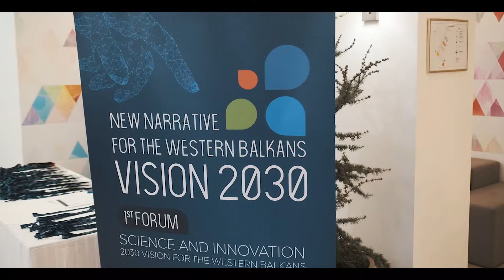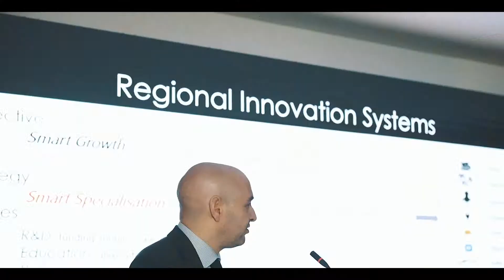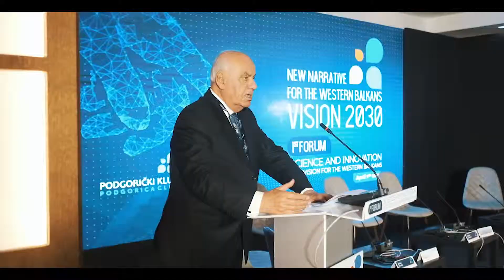After movie Ulcinj